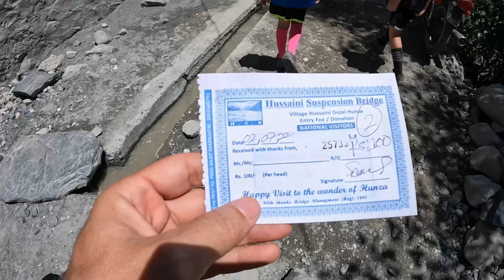CROSSING PAKISTAN'S DEADLIEST BRIDGE 🇵🇰 | Riding the Hussaini Suspension Bridge Zipline!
Are you sitting down? Take a seat and hold on before you watch this! Today we walk across one of the world’s longest suspension bridges. Welcome to the Hussaini Suspension Bridge. This bridge is mostly a local commuter bridge that swings above the Hunza River in the Gilgit-Baltistan region of Northern Pakistan. Recently, it has become a tourist destination. A handful of YouTubers have crossed this bridge, but has anyone done it with a baby?

When we got to the bridge we noticed that there is a zipline, as well. Jonathan, Granite, and Cedar all decide to take the zipline across the Hunza River. Kelly and Forest didn’t want to miss out on this experience, so they decide to walk across this nerve-wracking bridge, twice. This bridge was really scary for us, but as you see in the video, a few people just walked across it without even holding on.

Northern Pakistan has so much potential to be an outdoor adventure destination: mountaineering, hiking, camping, ziplining, etc. We imagine over the next few years you will see growth potential outdoor adventures here for mountain biking, mountain climbing, rafting, whitewater kayaking and canoeing, and more. Lakes, rivers, and mountains: Northern Pakistan was made for this! Coming soon, even more, amazing outdoor opportunities at Attabad Lake.

ABOUT US
We are the Bags Packed Family: Jonathan and Kelly with our three children. We sold our home in Alaska, USA, seven years ago, and headed overseas. We are teachers and found fantastic teaching positions in India. Two years later, we moved to the United Arab Emirates. Three years after that, during the beginning of the pandemic, we made the move to our current teaching jobs in Indonesia. We love traveling and finding adventures as a family. We hope that our travels will inspire and provide our children with the confidence to meet new people, try new foods, and enjoy learning a new language. We hope our vlogs will inspire you to get out and travel, too!

0:00 Entry Fee
2:39 New Zipline
3:17 First Look
5:17 The Plan
6:03 Kelly's Begins!
6:34 Hussaini History
8:10 Zipline
12:51 Crossing the Bridge
23:37 Forest Gets Pinched 🤏